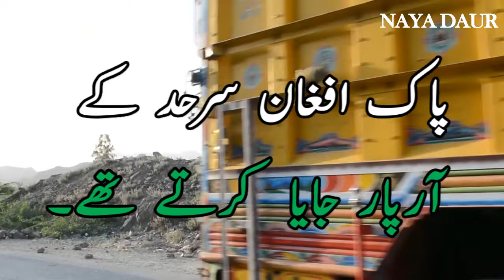کاروبار سرحدیں نہیں دیکھتا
پاک افغان سرحد پر باڑ لگانے سے جہاں ایک طرف دہشتگردی کی روک تھام میں مدد مل رہی ہے، وہیں کاروباری نقصان بھی بےپناہ ہو رہا ہے۔ دونوں اطراف کے لوگوں میں بےروزگاری تیزی سے پھیل رہی ہے۔